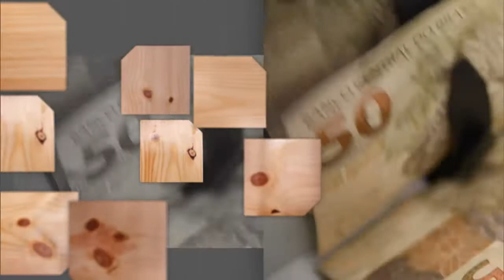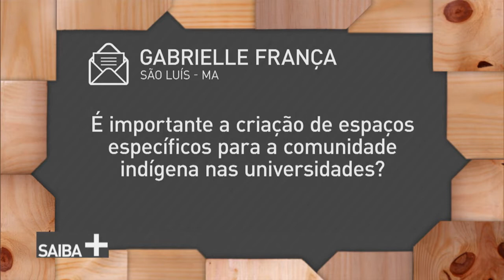Ensino superior para a população indígena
SAIBA MAIS - 13.04.18: Retornar às comunidades para prestar serviços aprendidos nos cursos universitários. Esse é o objetivo da formação acadêmica do povo indígena. Venha entender sobre o assunto no SAIBA MAIS. A nossa convidada do dia será Braulina Aurora Baniwa, presidente da Associação de Acadêmicos Indígenas da Universidade de Brasília.